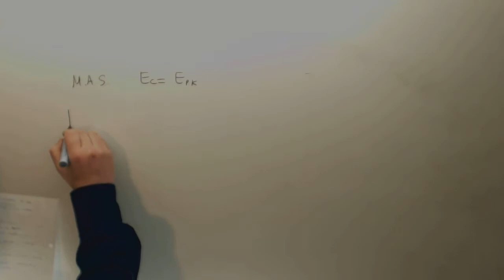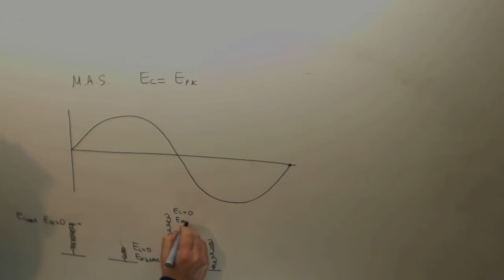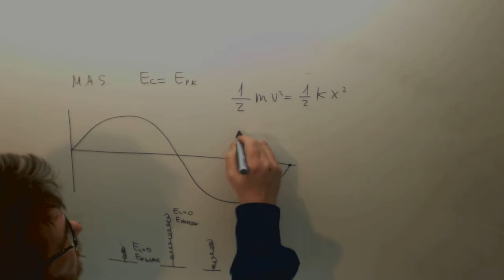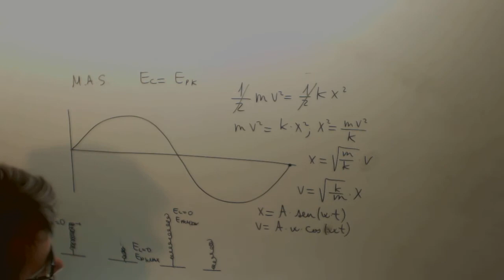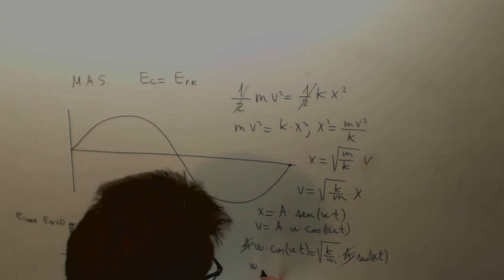Energia Movimiento Armonico Simple Fisica 2º Bachillerato Academia Usero Estepona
Energia Movimiento Armonico Simple Fisica 2º Bachillerato Suscríbete a nuestro canal en Youtube para ayudarnos a seguir creciendo Academia Usero en Estepona, el centro de formación con más vídeos en Internet del Mundo presenta